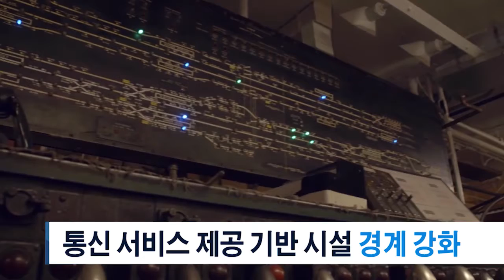12. 28. 20 뉴욕시경, 통신 기반시설 감시·경비 강화